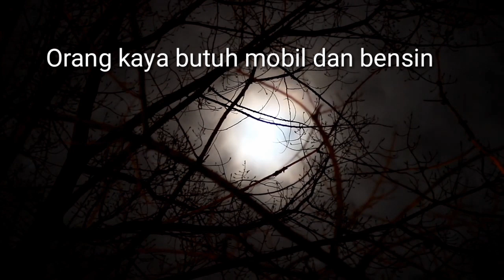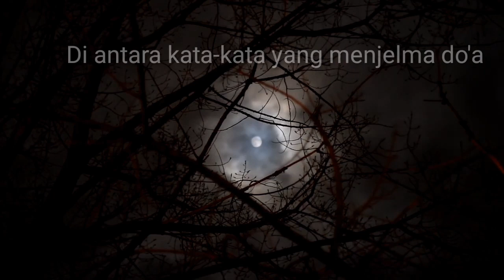Do'a Malam Di Bulan Maret